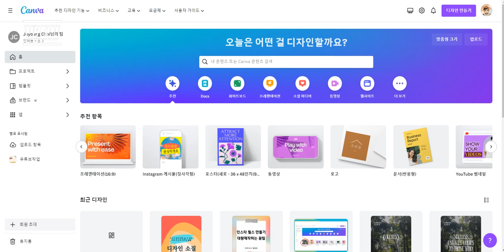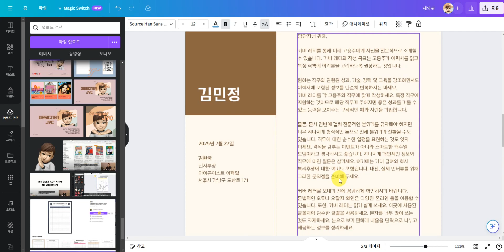5분만에 Adobe Illustrator로 만든 것처럼 Canva 이력서 템플릿 수정하기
5분만에 Adobe Illustrator로 만든 것처럼 Canva 이력서 템플릿을 수정할 수 있는 방법에 대해 알아보겠습니다. 이 비디오에서는 Canva의 기본 이력서 템플릿을 사용하여 Adobe Illustrator 수준의 디자인을 쉽게 구현하는 방법을 공유합니다. 단지 몇 번의 클릭만으로도 전문가 수준의 이력서를 만들 수 있습니다. 지금 바로 구독하고 놓치지 마세요!